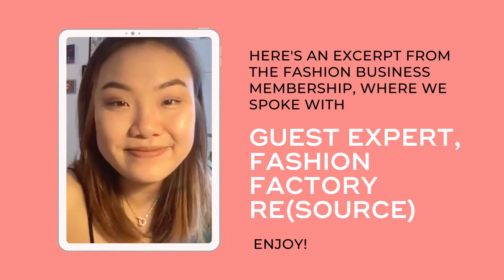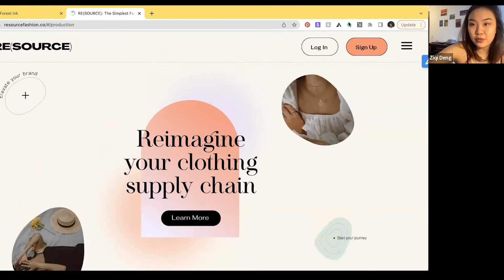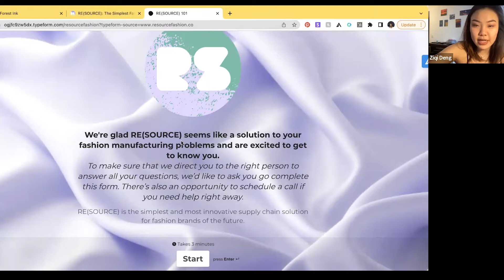Fashion Factory Manufacture Q+A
Wondering what it's like to work with a factory and get your fashion designs manufactured? This week I went live with RE(SOURCE) to learn about how they help small brands with their clothing production.

In this short excerpt from my live Q+A we talk about what you need to provide the factory with, how long samples and production takes, sourcing fabrics and more.

To watch the full live Q+A where we also cover sustainability, ethics and look behind the scenes at one of RE(SOURCE)'s client accounts, head to The Fashion Business Membership;

Need Tech Packs for your factory? Follow the link below for details on how you can get them;